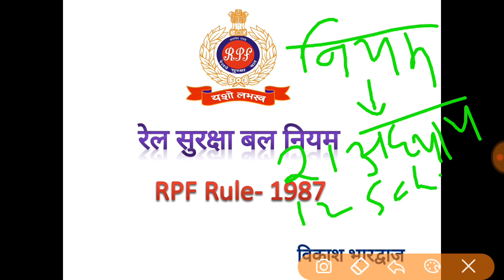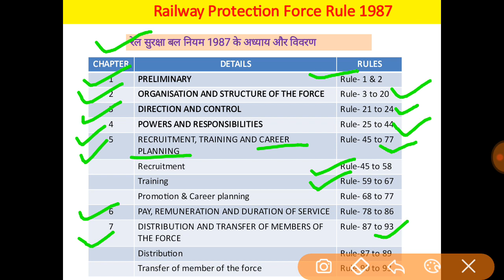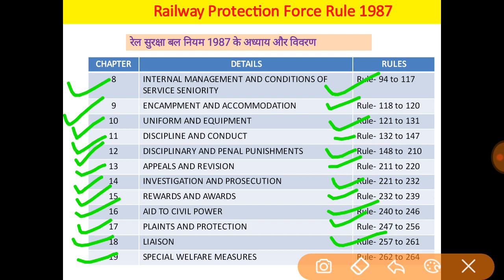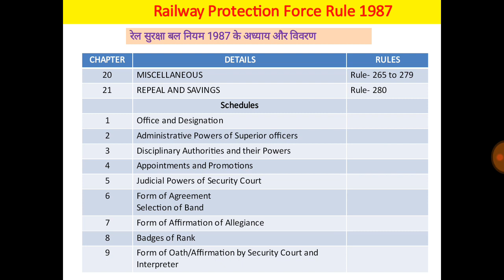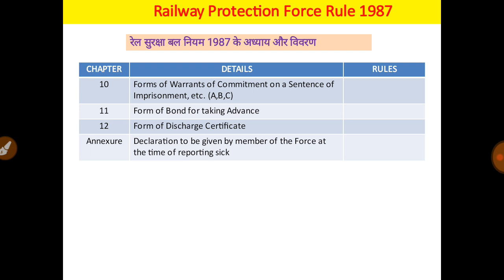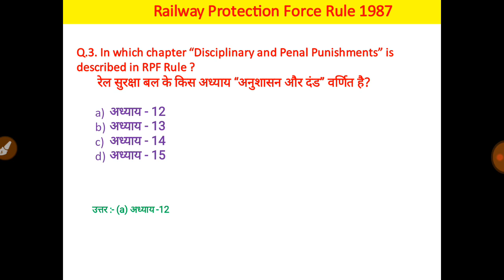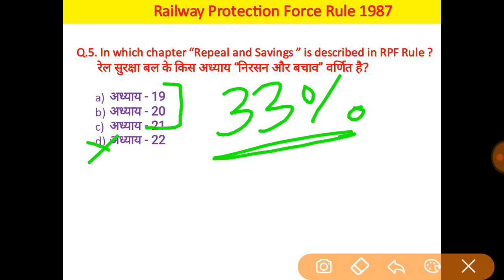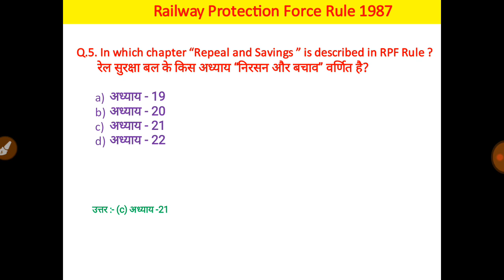Lecture-1 : Railway Protection Force Rule 1987 in Bilingual II रेल सुरक्षा बल नियम 1987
Link of AIC purnea Channel :-

In this video we will discuss the overview of RPF Rule 1987 and take a detail explanation about it.
RPF Rule in Hindi
rule 70 vacancy
rule 70 vacancy 2020
vacancy rule 70
vacancy rule 70 2020
rule 70 hc to asi vacancy
rule 70 hc to asi vacancy 2020
hc to asi notification date

RPF Rule - 70 (HC to ASI) Notification Date Declared II Full Discussion and Joined Me For Cracking it.